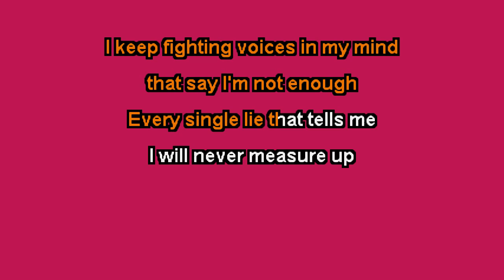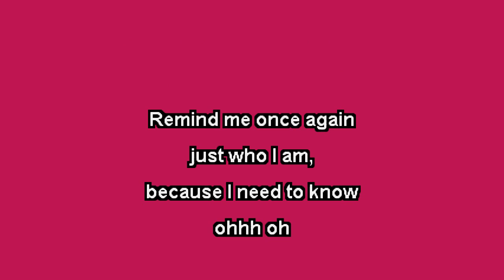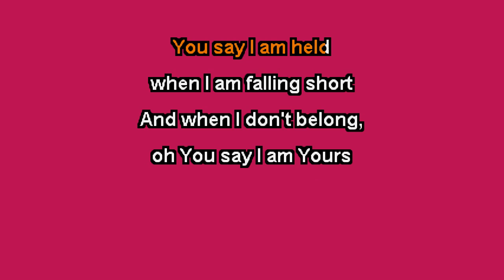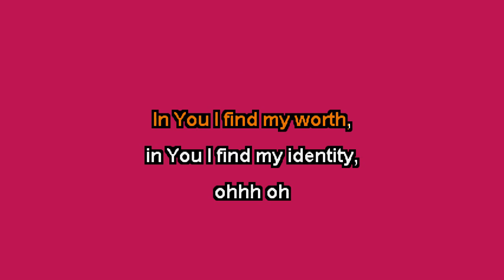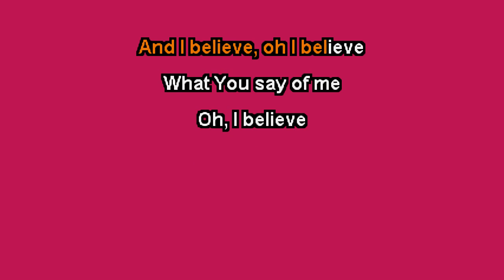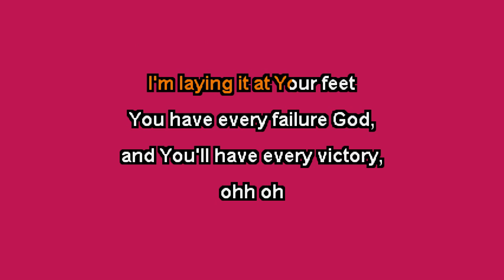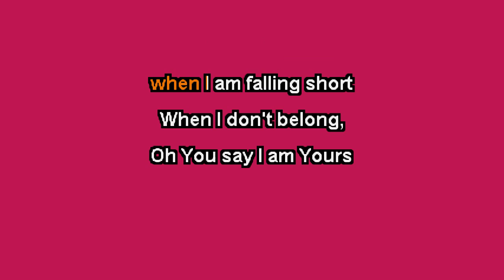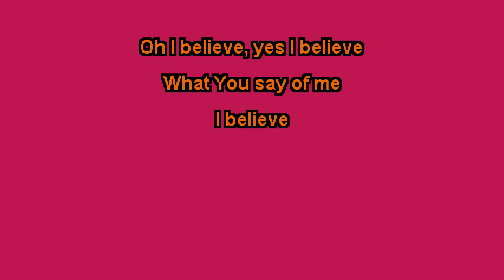Lauren Daigle- You Say [Karaoke Version]